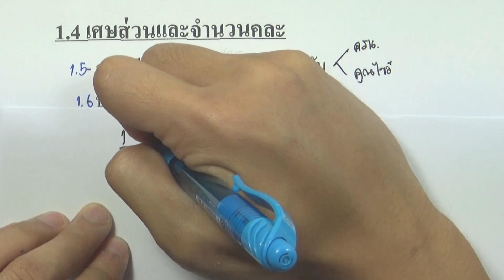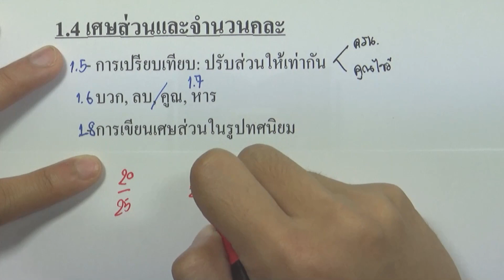1.5-1.6 การบวก การลบ การคูณ การหาร เศษส่วน